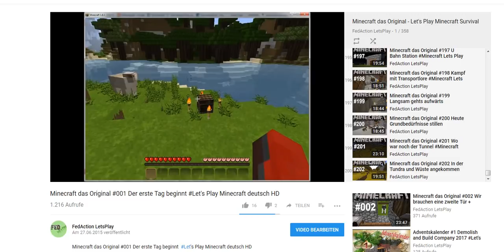Minecraft das Original #366 Meine letzte Folge ByeBye Minecraft Minecraft Lets Play HD deutsch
Moin moin und Herzlich Willkommen zu einer neuen Folge
Minecraft das Original.

Ganz neu werde FedAction VIP !
Dort kannst du mich jetzt künftig direkt unterstützden "VIP werden" und als Bonus hast du als VIP eine bessere Sichtbarkeit im Chat. Vielen Dank schon mal :)

Links: Wenn du über einen meiner Links bestellen solltest, bin ich sehr dankbar und erhalte ggf. dafür eine kleine Provision.